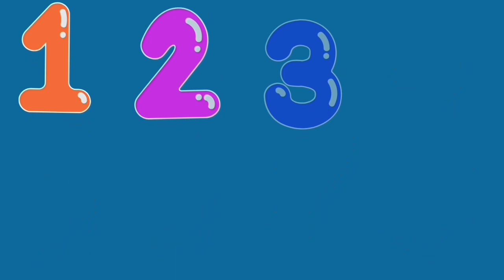Numbers song#Learn numbers from 1.......10#Nursery rhymes